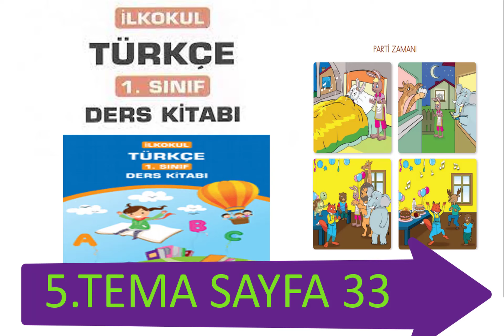1. SINIF DİNLEME METNİ - PARTİ ZAMANI DİNLEME METNİ - 5. TEMA DİNLEME METNİ SAYFA 33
1. SINIF DİNLEME METNİ - PARTİ ZAMANI DİNLEME METNİ - 5. TEMA DİNLEME METNİ SAYFA 33